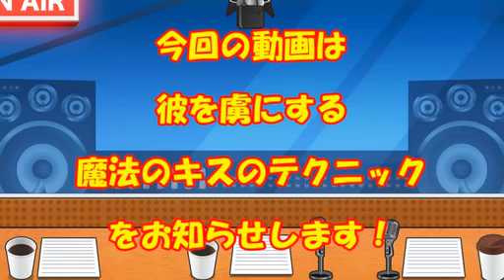【恋せよ乙女！Vol11】ひとりエッチって、する？しない？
【無料メールマガジン】⇒ 【恋せよ乙女！Vol11】ひとりエッチって、する？しない？ こんにちわ。キサキチャンネ.\n\n\n\n【無料メールマガジン】⇒ 【恋せよ乙女！Vol11】ひとりエッチって、する？しない？ こんにちわ。キサキチャンネ. 【無料メールマガジン】⇒.\n\n\n\n\n\n